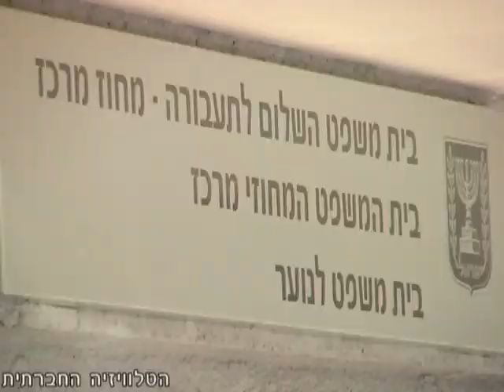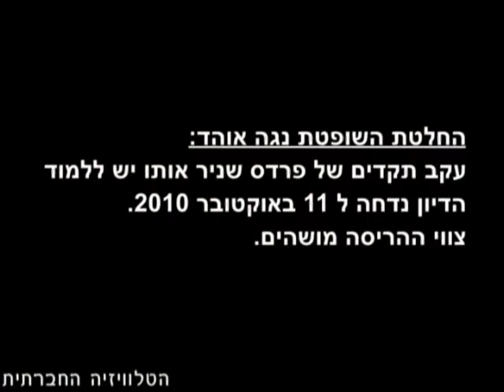התפתחויות משפטיות בכפר דהמש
היום - 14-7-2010 התקיים דיון בעיניינם של תושבי דהמש (כפר ליד רמלה) אשר הוצאו לבתיהם צווי הריסה.
ראיון עם עו"ד קייס נאסר שמייצג את התושבים ודבריו של איסמעיל ערפאת יו"ר ועד כפר דהמש.

לידיעה - בשלבי עריכה - כתבה על מאבק תושבי דהמש להכרה בכפרם ולהסרת צווי ההריסה: ההפגנה, המופע, הקייטנה, הסיפורים האישיים של התושבים, סיור בכפר ועוד...

בקרו באתר הטלוויזיה החברתית.